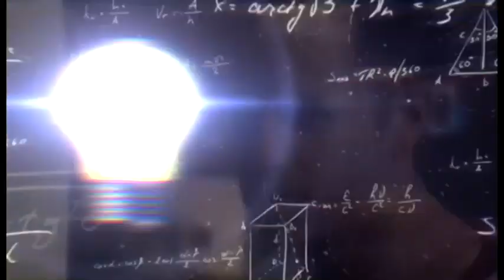Probleme și soluții 22 Martie 2021 P1